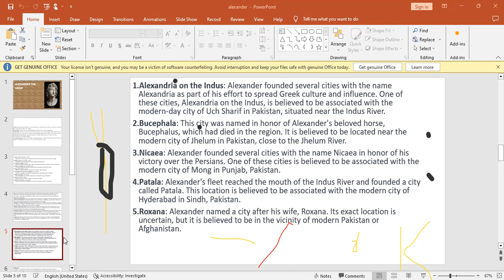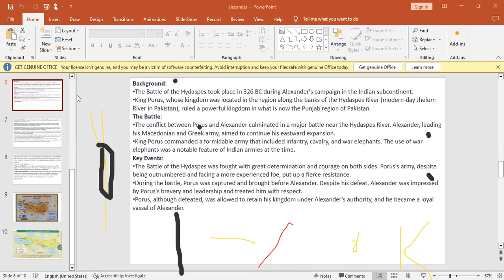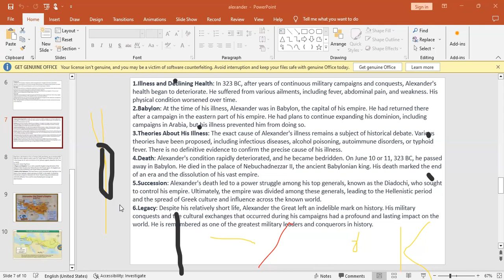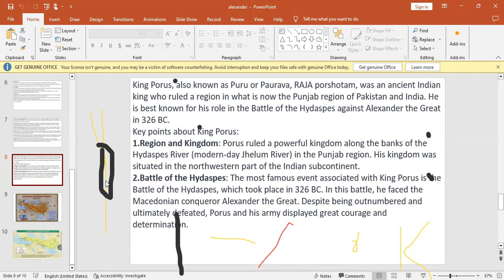alexander the great(half lecture)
sekandar-e-azam#history#generalhistory#porus